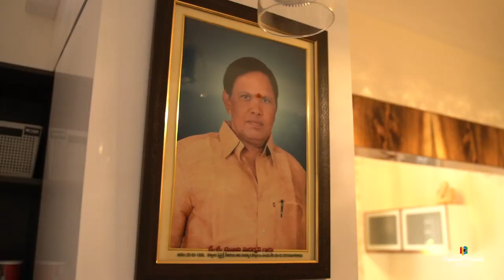Cinematic Teaser Dhoti Ceremony of Anish & Rishik by Captured Momentz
Cinematographer : Rakesh Gillela
Edited by : Srinivas

WEDDINGS/NEW BORN BABY/PRE WEDDING/BIRTHDAYS/ANNIVERSARY FUNCTIONS/FASHION/PORTFOLIOS/PRODUCTS/ and many more